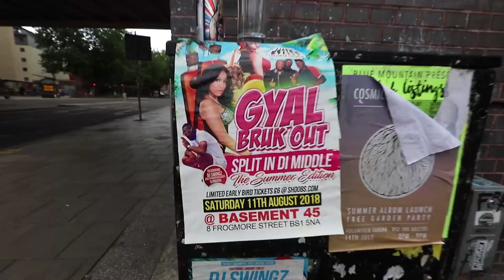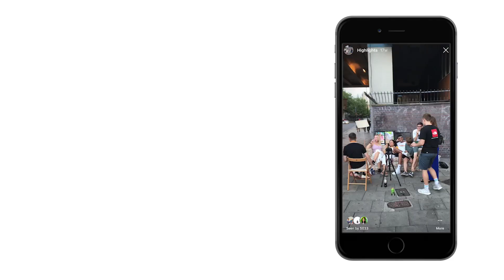We put a sofa on a street and talked to everyone | SOFA STORIES EP2